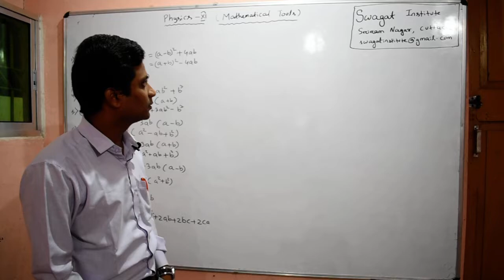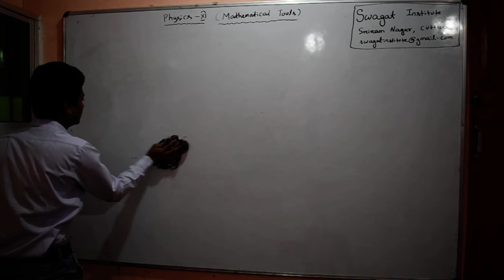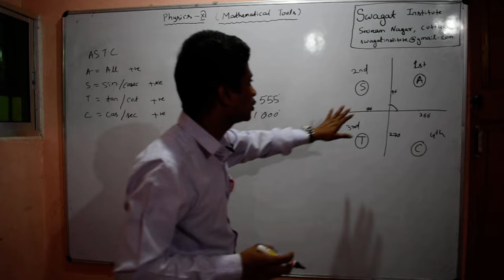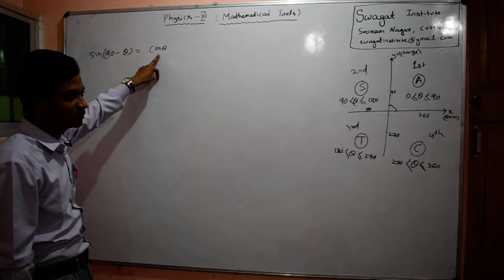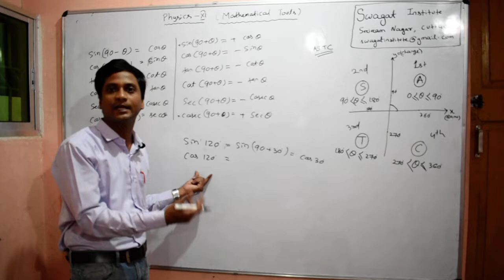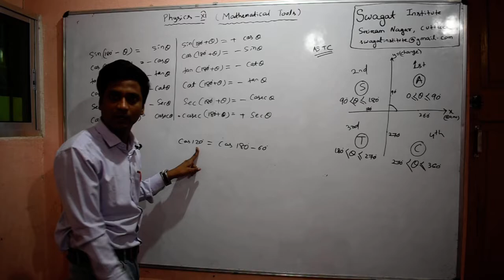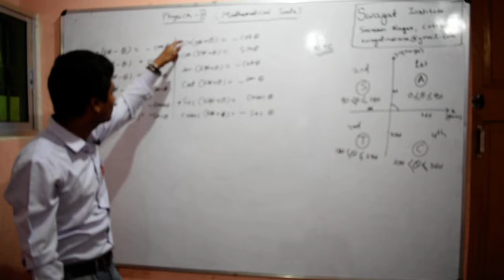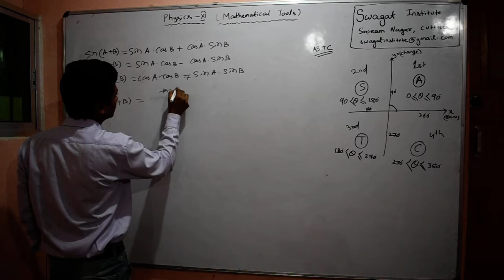Physics XI : Chapter-00.2 : Mathematical Tools : NEET, AIIMS, JEE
11th Physics chapter-0 mathematical Tools Part-1
Algebra: Common Identities
Trigonometrical Ratios
T-ratios  of Allied Angles